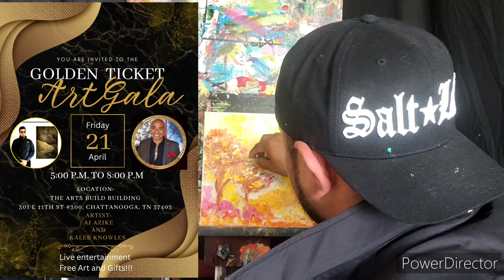Episode 22 Joshua's Tree (Acrylic Painting) with special guest Aj Azike!!!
Hello and welcome to RavenOakArt, we here hope to provide simple art tutorials and  to inspire you to pick up a brush. Also our links to our other pages are as followed: